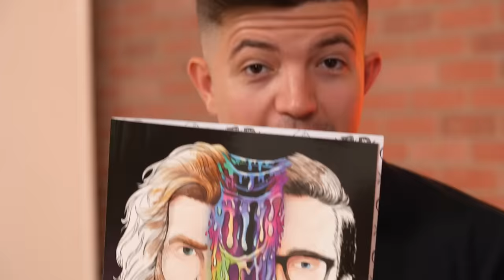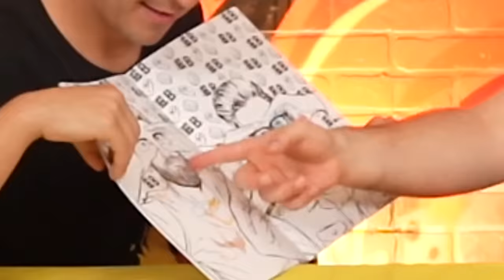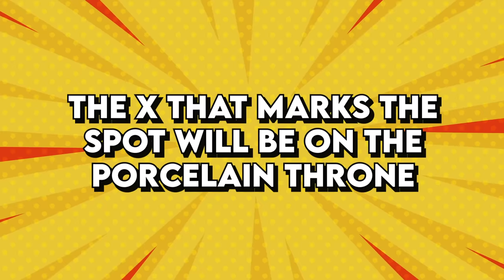The BEST & WORST Youtuber Products!